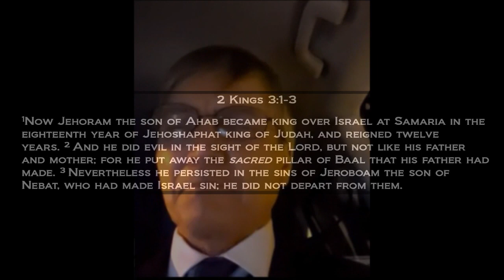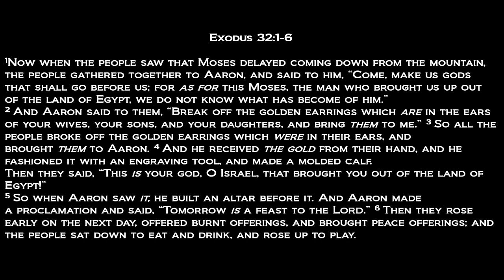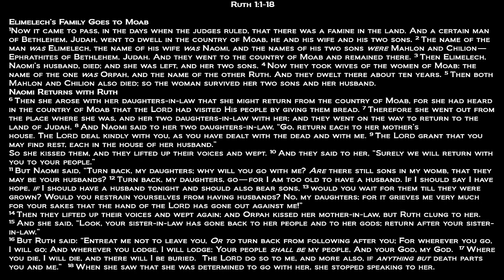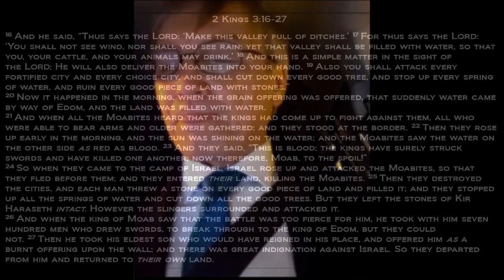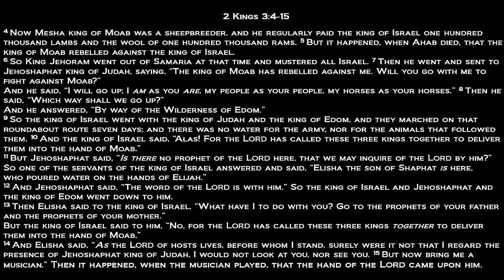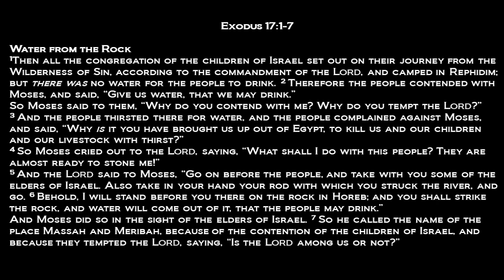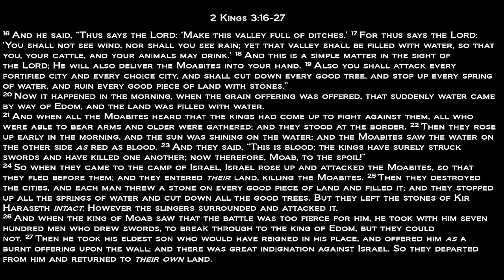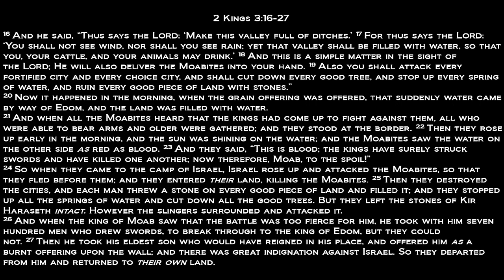2 Kings 3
Pastor Ahonen discusses 2 Kings 3 in which Moab revolts and Edom and Judah(Southern Kingdom) come to the aid of Israel(Northern Kingdom), and in God's mercy for Judah's faithfulness, these three kingdoms prevail over Moab.